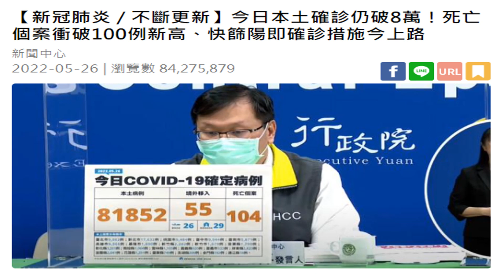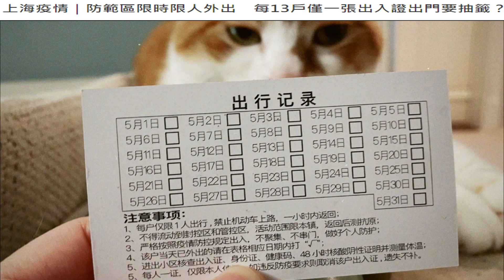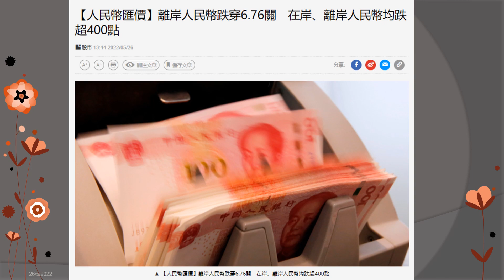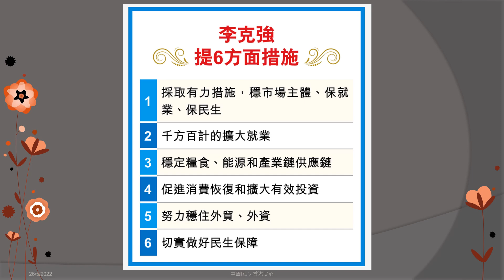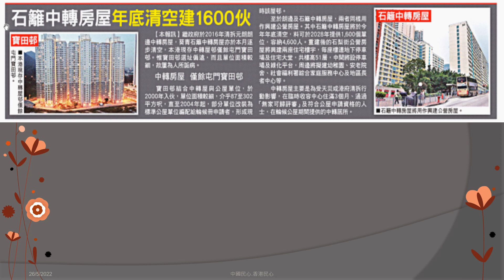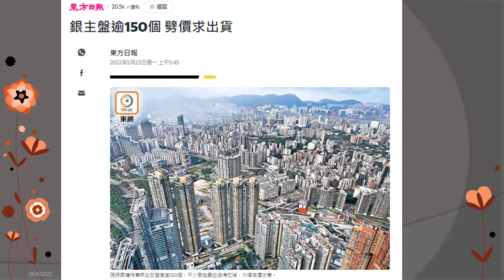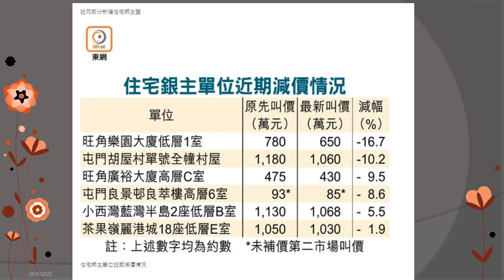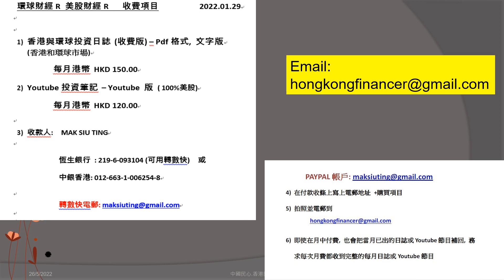地產小專家 20220527 (新增251宗)要錢唔要樓 !海富中心都照劈,咁多銀主盤香港攪唔掂 (Patreon)